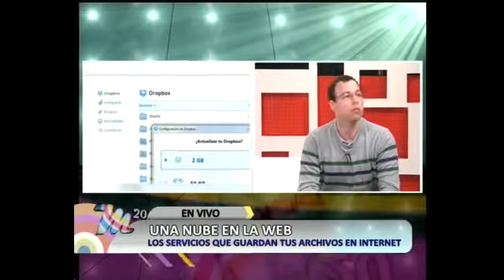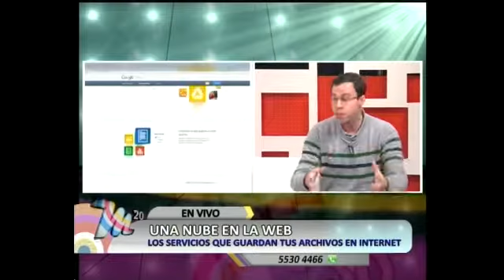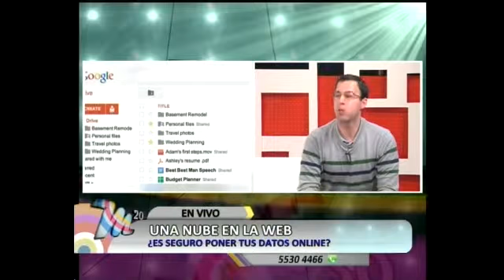Una nube en la web, Joel Bo en M20